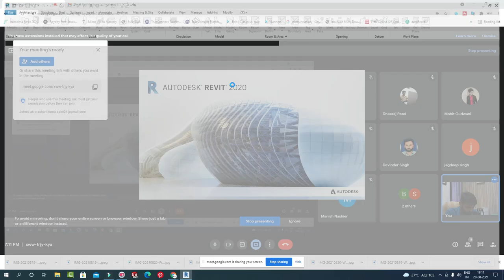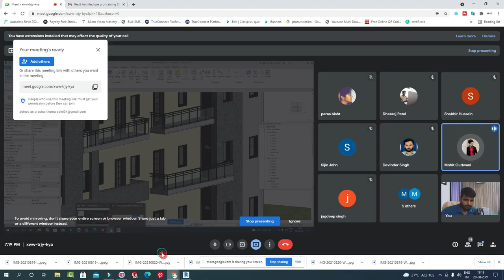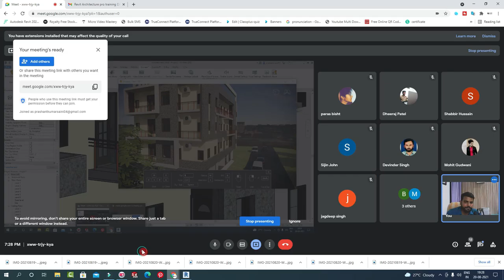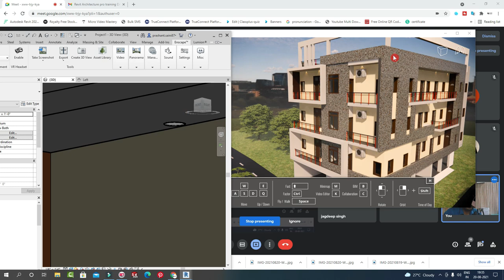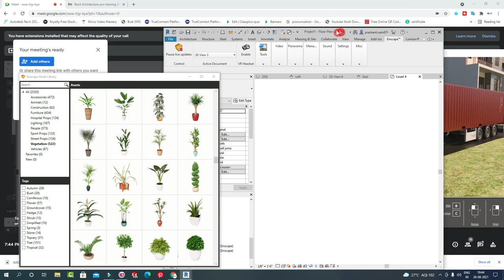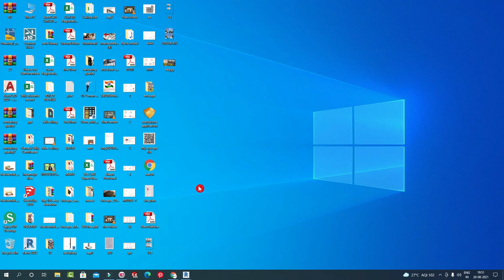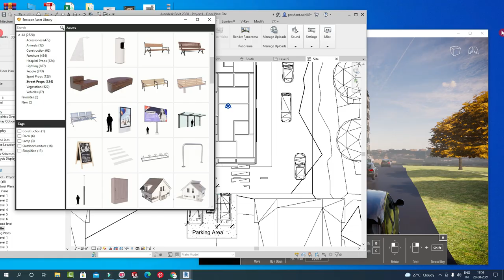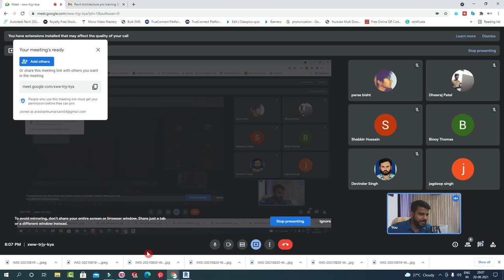38th lecture "Solving common problems of Revit" (Component error, baluster material, exterior decor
Free Playlist available on YouTube -